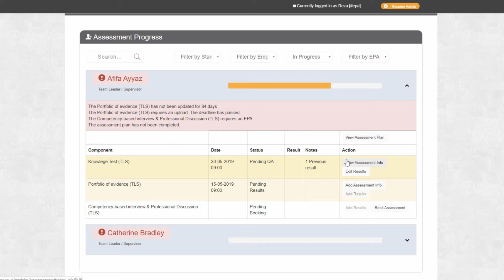Interview with Lauren Mace from Virgin Active | Active IQ End-point Assessment